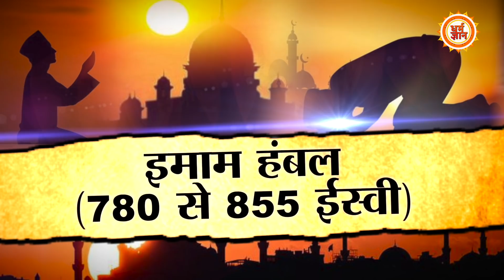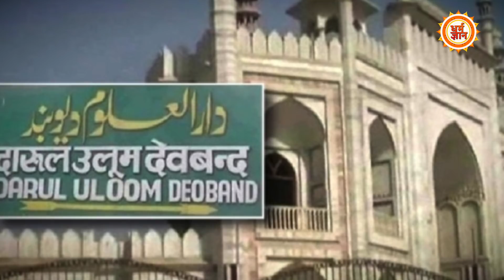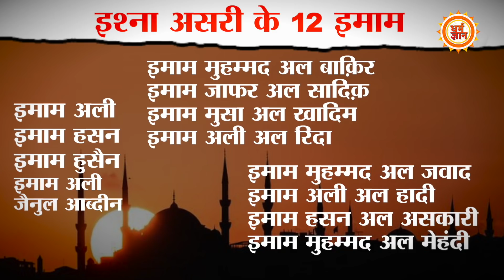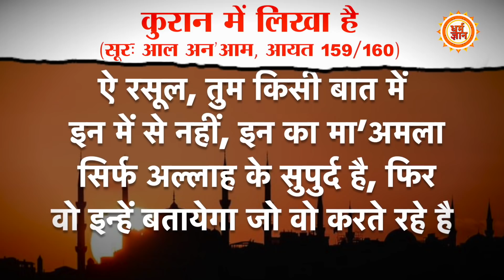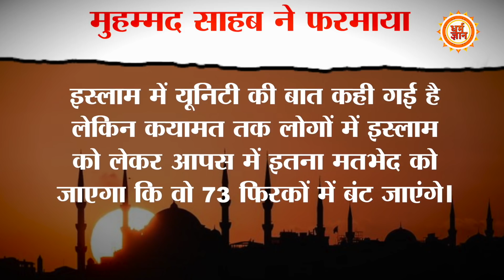Muslim होते हुए भी एक-दूसरे से क्यों नफरत करते हैं Shia और Sunni ?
ईसाई धर्म के बाद विश्व का दूसरा सबसे बड़ा धर्म इस्लाम माना जाता है। शिया और सुन्नी विवाद इस्लामी इतिहास का सबसे पुराना विवाद है। एक ही धर्म, विचार और रीति रिवाज होने के बावजूद इन दोनों धड़ों के बीच एक बड़ी खाई है।इस खाई के पीछे की क्या वजह है, देखिये हमारी इस खास रिपोर्ट में।